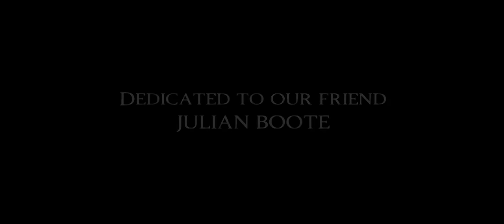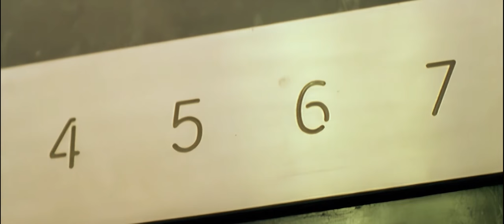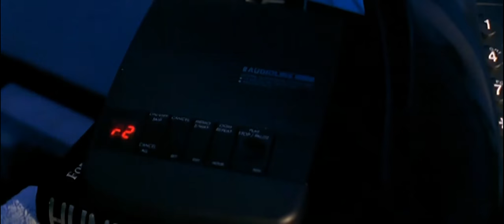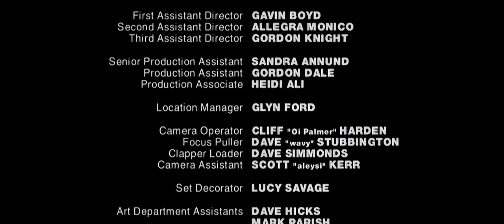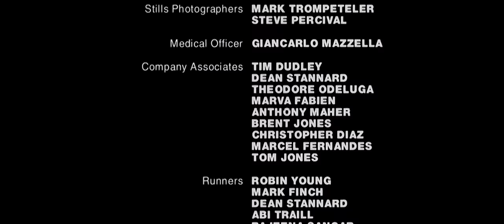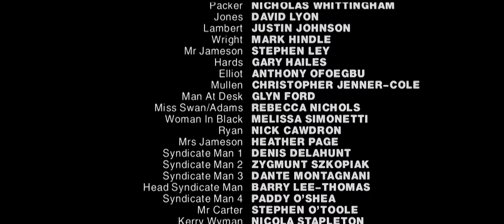The Killing Zone (The Director's Cut)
Before the advent of the internet, The Killing Zone was made way back in 1998 by people who were not part of the British film industry, but with the desire to achieve the impossible, everyone told us we would fail. With a budget of only 14 thousand pounds, a limited supply of Super 16mm film and a two-week schedule, the members of the Seventh Twelve Collective achieved the impossible. The story of our working-class group have been ignored, but hopefully, through Youtube, our tiny little movie will finally get the attention it deserves.

The Killing Zone:

When you're in The Syndicate, you're in for life. This is the prospect facing Matthew Palmer, a heartless but efficient, deadly but impeccably neat assassin and confirmed Michael Caine fan. But Palmer has found love and wants out, even though he knows that wanting out can make you very quickly dead in London's sinister underworld.

Year: 1999
Running Time: 92 mins
Director: Ian David Diaz
Producer: Julian Boote
Co-Producer: Ian David Diaz
Editor: Piotr Szkopiak
Director of Photography: Alan Dunlop
Sound: Chris Phinikas - M2 Television
Principal Cast: Padraig Casey, Oliver Young, Giles Ward, Mark Bowden, Richard Banks, Melissa Simonetti, Nicola Stapleton, Julian Boote
Screen Writer: Ian David Diaz